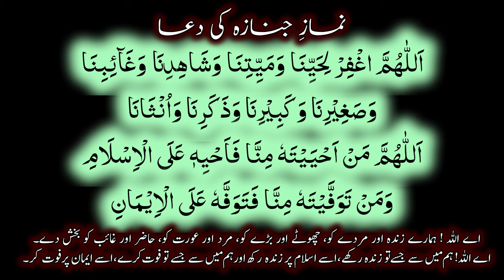Namaz e Janaza ka Tarika | Namaz e Janaza ki Niyat | Namaz ke Baad Dua | Engineer Muhammad Ali Mirza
Takbeerat aur ek Taraf Salam Pherna namaz e janazah niyyat janaze ke baad ijemai dua janazay mein ek taraf salam phairna ijtimai dua dua e maghfirat takbeeraat
♥ Namaz Shuru Karne se Pehle Zaruri Cheezen ? Zuban se Niyat Karna kaisa ? Engineer Muhammad Ali Mirza
♥ Namaz mein Rafa ul Yadain Karne Ka Sunnat Tarika ? Namaz e Muhammadi By Engineer Muhammad Ali Mirza
♥ Namaz mein Hath Bandhnay ka Tarika ? Jamat mein Paon aur Kandha Milana ? Engineer Muhammad Ali Mirza
♥ NAMAZ mein RUKU aur QAOMA ka TARIKA ? TASBEEHAT ? NAMAZ TEZI se PARHNA ? Engineer Muhammad Ali Mirza
♥ Namaz mein Sajdah ka Tarika aur Tasbeehat ? Sajdon mein Rafa ul Yadain ? Engineer Muhammad Ali Mirza
♥ Namaz mein Salam Pherne ka Sahi Tarika ? Shia ki Namaz mein Salam Nehi ? Engineer Muhammad Ali Mirza
♥ Witar ki Namaz ka Tarika Dua e Qunoot Witer ki Jamat Karwana Kaisa ? Engineer Muhammad Ali Mirza
♥ Eid ki Namaz ka Tarika Takbeerat Khutba ? Har Takbeer Peh Rafa Yadain ? Engineer Muhammad Ali Mirza
♥ Ba Jamat Namaz Parhne ka Tarika ? Jamaat mein Paon aur Kandhay Milana ? Engineer Muhammad Ali Mirza